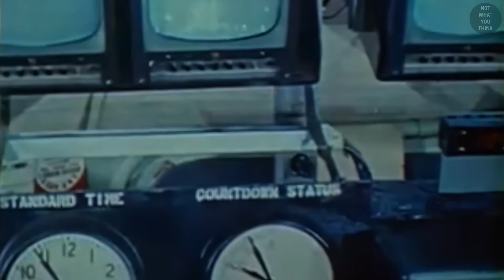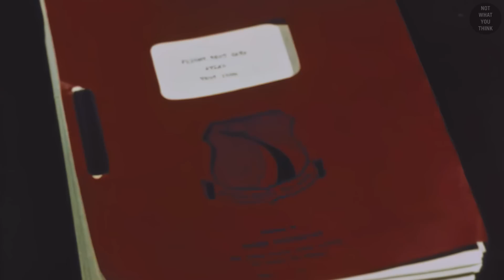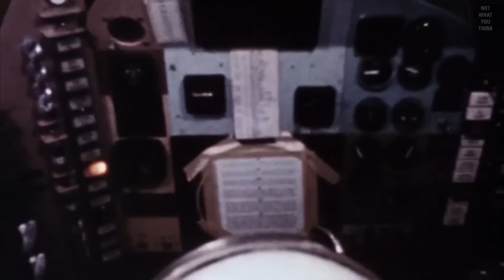Why the Capsule Was Saved First, not the Astronaut!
There is no doubt that there have been many accidents before space travel became more reliable. But some of of the challenges at first seemed quite trivial, until they led to complications, and needless to to say, they were

Footage:
US Department of Defense
National Archives